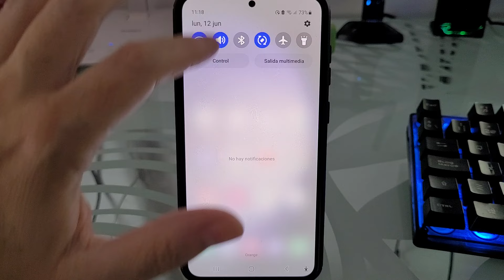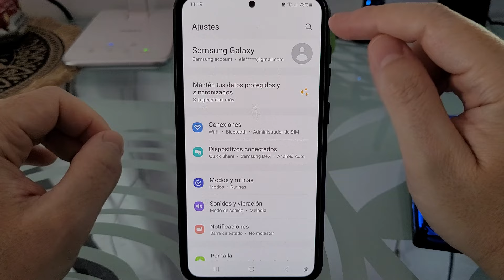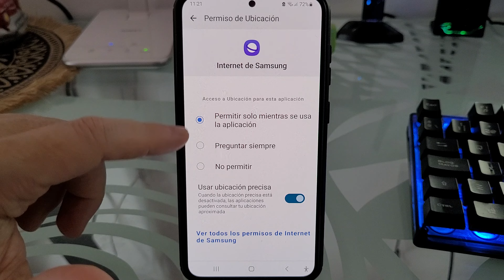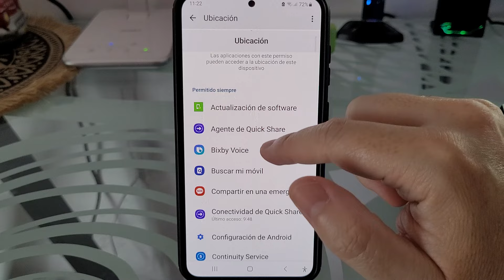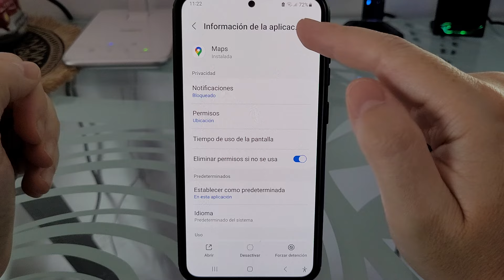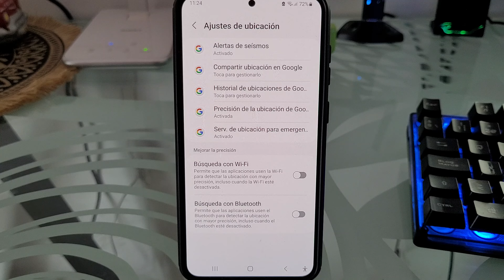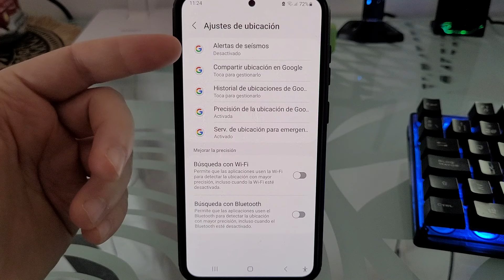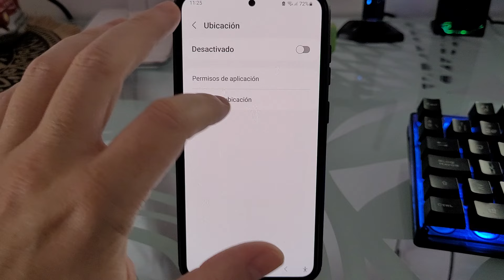📱🌍📌 ¿Cómo ACTIVAR y DESACTIVAR la GEOLOCALIZACIÓN GPS en mi MÓVIL ANDROID o iPHONE? 2025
¿Necesitas QUITAR el GPS de tu CELULAR y NO SABES como se hace❓. En ESTE ☝ VÍDEO informativo te enseño como desactivar la ubicación GPS de tu móvil Android o iPhone fácil y rápido.
00:00 👉 Introducción
00:43 👉 Como sacar la ubicación GPS de un móvil - Solución 1
01:40 👉 Como desactivar localización de un celular - Solución 2
02:36 👉 Como quitar el permiso GPS a una aplicación - Solución 3
04:21 👉 Ver que aplicaciones del sistema tienen acceso a nuestro GPS
04:55 👉 Como eliminar el permiso de ubicación a una app - Solución 4
05:58 👉 Como quitar acceso a la ubicación a Servicios de Google - Solución 5

Vídeos Relacionados 📹

Tutoriales ⚙️

Multimedia 📹